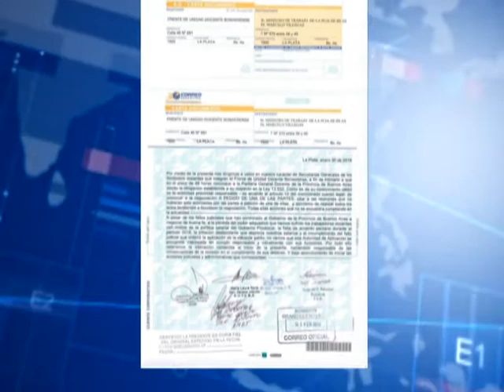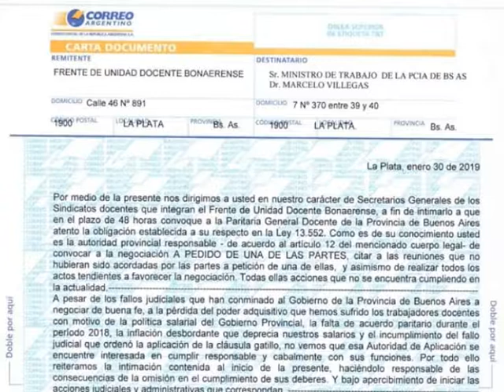CONFLICTO DOCENTE / CARTA DOCUMENTO ENVIADA A PROVINCIA POR PARITARIAS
ENTREVISTA:  MARIA EMA MAROCCHI – SEC. GRAL. SUTEBA LA COSTA